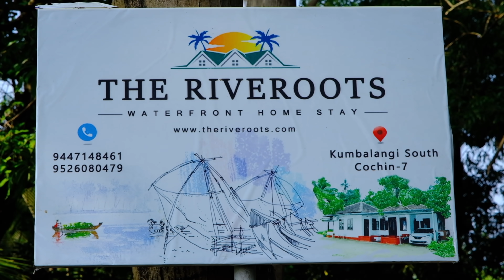തമ്മിൽ തല്ലും കൂട്ടച്ചിരിയുമായി മത്സരാത്ഥികൾ 💥 ഇനി മത്സരം കൊഴുക്കും....💥 Cooking Competition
റിവർ റുട്ട്സ് ഹോമം സ്റ്റേയിലെക്ക് എല്ലാവർക്കും സ്വാഗതം വിശദ വിവരങ്ങൾക്ക് വിളിക്കുക.
നിങ്ങൾക്ക് എല്ലാ മത്സരാത്ഥികളെയും ഇഷ്ട്ടമായോ...??? ആരെയാണ് കുടുതൽ ഇഷ്ടമായത് കമന്റ് ചെയ്ത് സപ്പോർട്ട് ചെയ്യാൻ മറക്കല്ലെ.

Omkv fishing ന്റെ പുതിയ Web Site ആണെ ഒന്ന് കയറിനോക്കണെ.

നമ്മുടെ വെബ് സിരിസിന്റെ ആദ്യത്തെ എപ്പിസോഡ് ഒന്ന് കാണണെ. ✌️✌️✌️

താഴെ കാണുന്ന വിഡിയോ കണ്ടാൽ അറിയാം ഞാൻ ആരാണെന്നും എന്താണെന്നും❤️❤️❤️

About Me My U tube Life Story

ഇൻസ്റ്റയിലേക്ക് വാ എല്ലാം അപ്ഡേറ്റ് ചെയ്യുന്നുണ്ട് ഒന്ന് കയറി നോക്ക്✌️✌️✌️

ഫേസ്ബുക്കിൽ നമ്മുടെ പഴയതും പുതിയതുമായ വിഡിയോകൾ അപ്ലോഡ് ചെയ്യുന്നുണ്ട് പൊളിയാണ്...